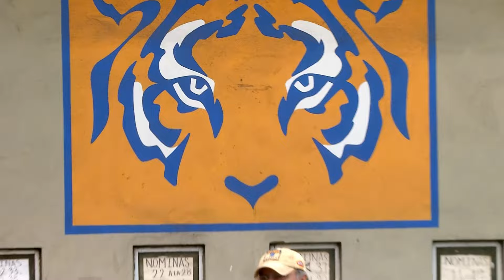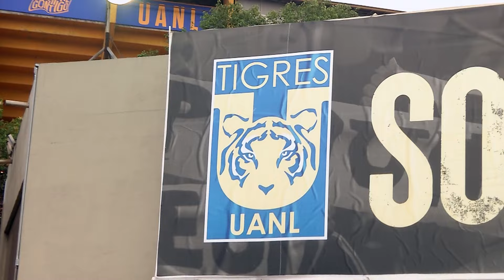Tigres broll color de la afición previo al partido ante Mazatlan